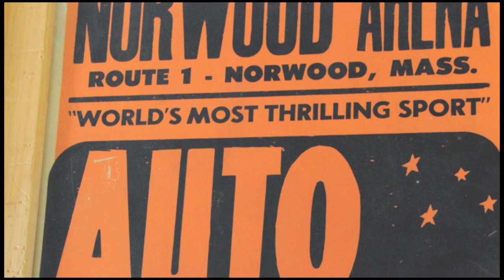Norwood Arena Movie Trailer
Award winning feature documentary film by JERRY KELLEHER about the legendary short track. DVDs & T-Shirts available@ Special thanks to the family of James Pike & Don Thomas for special footage.